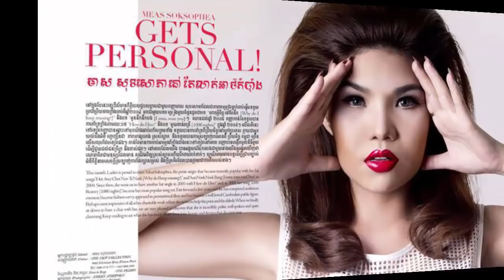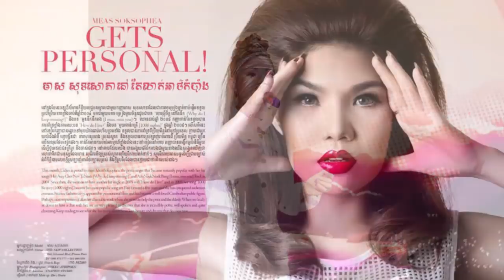នោះ! លោកឱក បូនី ថាម្តាយឱក សុគន្ធកញ្ញាអាចប្រើមនោគមន៍ឲ្យកូនលែងស្គាល់ឪពុកបែបនេះ